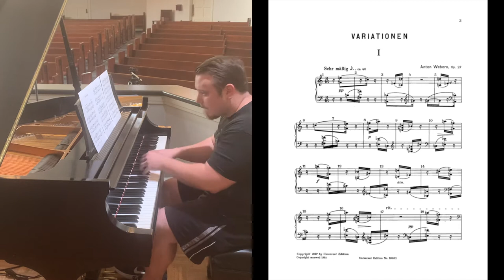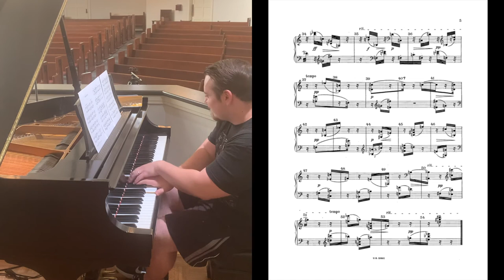Webern Variations op. 27 Movement 1 HD performed by Matthew Wilkinson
Matthew Wilkinson piano Anton Werbern Variations Op. 27 Movement 1